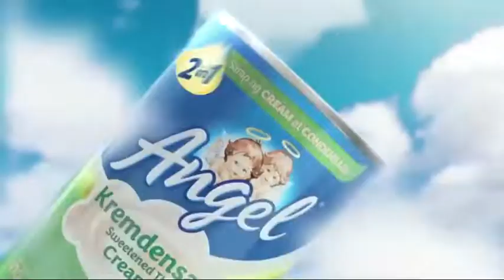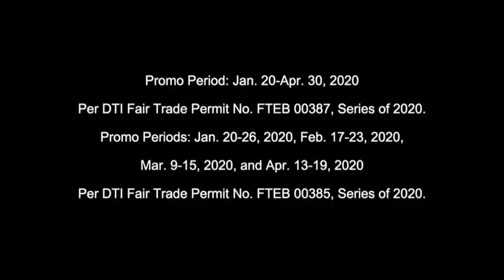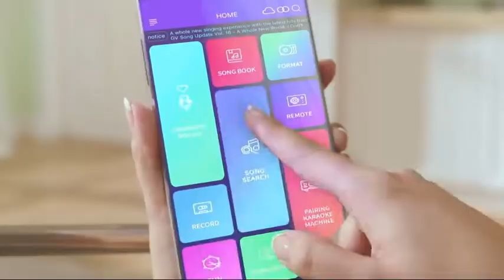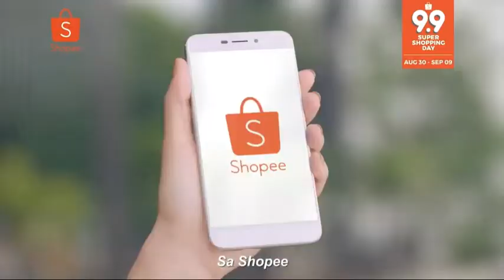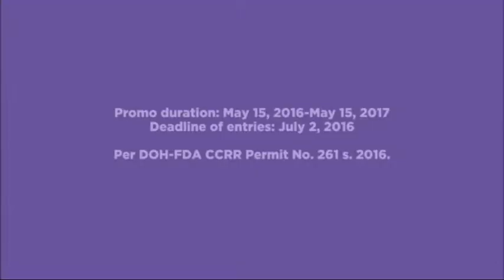Anne Curtis TV Commercial Compilation